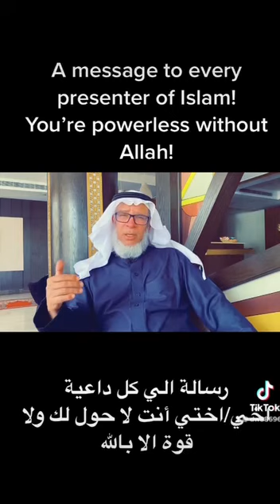رسالة إلى كل داعية A message to every presenter of Islam